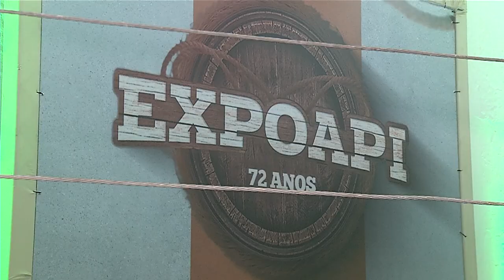Expoapi promete ser uma das maiores dos últimos anos